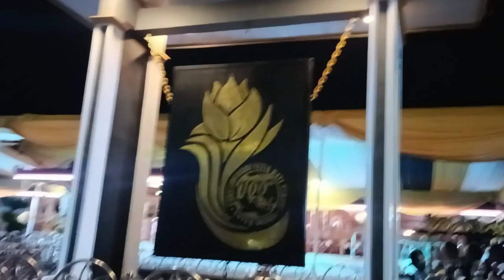Pesta Kemenangan Sang Juara Krida Internasional Setia Hati TERATE || SATU ABAD SH TERATE